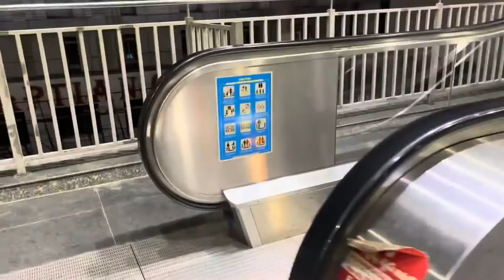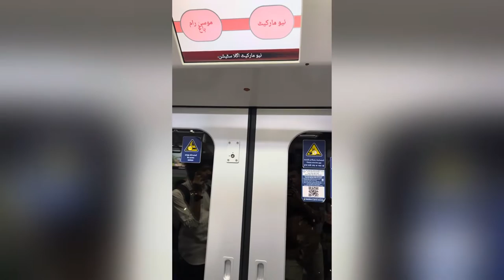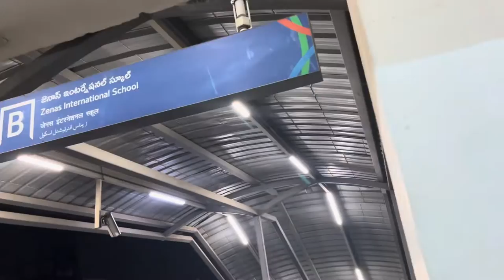Metro journey ఇలా సాగింది//మెట్రో జర్నీ ఇలా ఉంటదని అస్సలు అనుకోలేదు/metro 🚇🚇